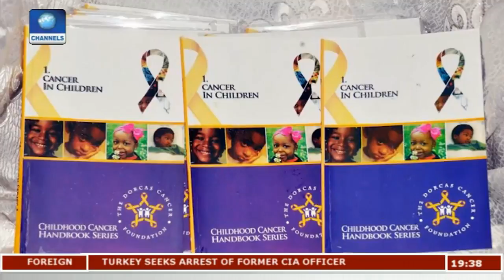Non-Governmental Organizations (NGOs) Working On Health Issues Pt 1 | Seriously Speaking